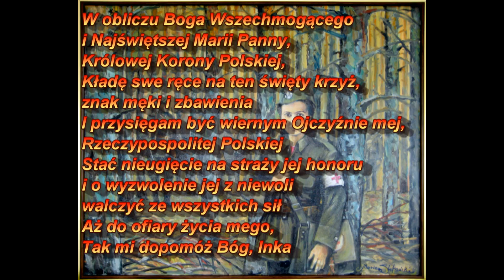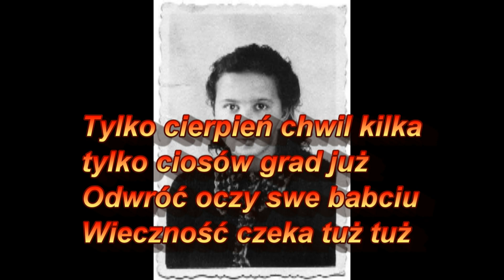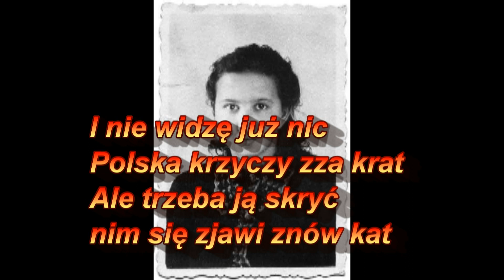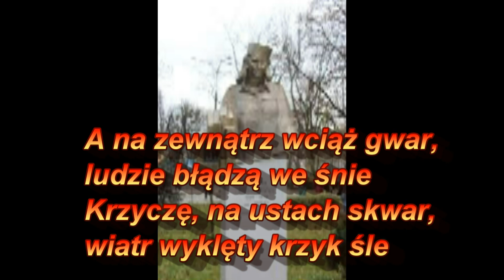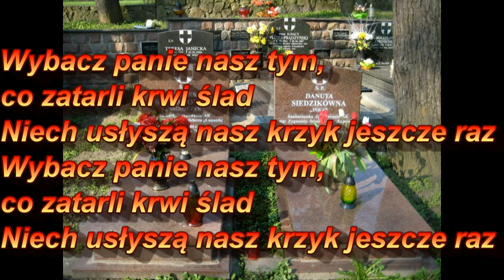Inka instrumental Roland FA-06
Inka instrumental cover Roland FA-06
Słowa: Dominika Łempicka
Aranżacja: Dariusz Leonowicz
Wykonanie: Jarek Wojewódzki